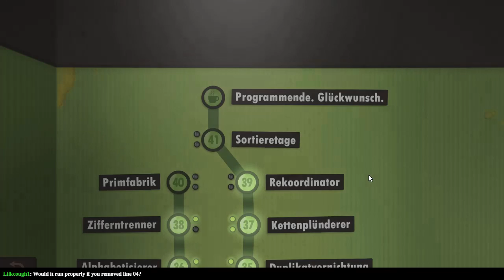Ich spreche kein Deutsch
Perhaps by the time I solve the final puzzle, I will understand German!